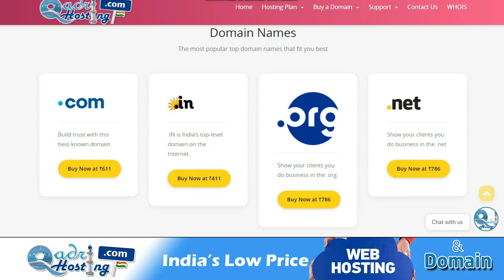Allah Waris Kehna Kaisa | Salam Se Pehle "Ya Waris" Kehna | Silsila e Waris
(NEWS & Update) 📰 📅⏰
Upcoming Videos & Live Timing
Sikander Warsi about Allah Waris
Sikander Warsi about Ya Waris Kehna
SMS Warsi about Salam Ki Jagah Ya Waris Kehna Kaisa
Sikander Warsi about Warsi
salam se pehle ya waris kehna kaisa
kya Warsi waris e paak ko khuda samajhte Hain
warsi salam se pehle ya waris kyun kehte Hain
Sikander Warsi about haji waris e paak
kya ya waris kehna shirk hai
warsi Hazrat ka salam ki jagah ya waris kehna
kya Allah waris kehna shirk hai
Sikander Warsi about warsi Silsila
kya ya waris kehna kufr hai
Salam ki sunnat ko khatm karna
सलाम से पहले या वारिस कहना कैसा
अल्लाह वारिस कहना कैसा
الله وارث کہنا کیسا
سلام سے پہلے یا وارث کہنا کیسا